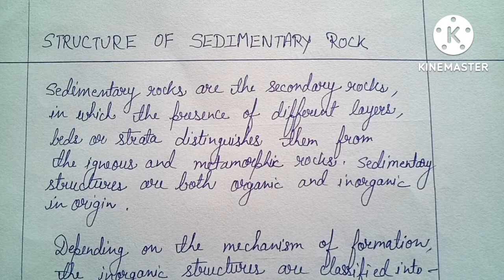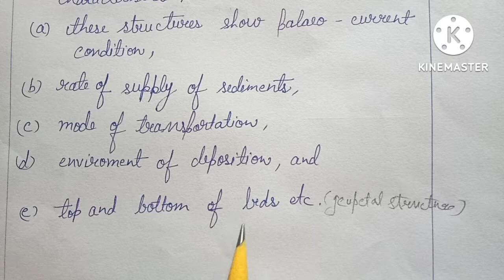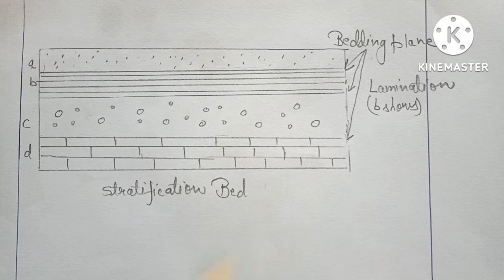STRUCTURE OF SEDIMENTARY ROCKS /अवसादी चट्टान की संरचना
this video includes -:
definition of sedimentary structure
types of sedimentary structures -:
a) primary structure
i  - major structure
ii  - minor structure
b)  secondary structure

i ) major primary structure -:
1. stratification
2. Bedding planes
3. lamination
4. graded bedding
5. cross bedding / current bedding
* asymmetrical bedding
* symmetrical bedding